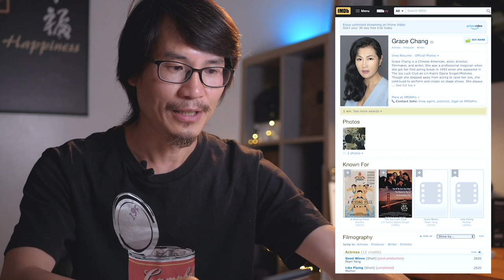疫情期间 电影人都在干嘛？｜演技派演员常贵瑞媤Grace Chang搬进山里，在线学习、美食秀、照顾家人，繁忙充实三不误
演技派演员常贵瑞媤Grace Chang搬进山里，在线学习、美食秀、照顾家人，繁忙充实三不误，Grace演戏认真执着，心态也超好，还非常热心助人。